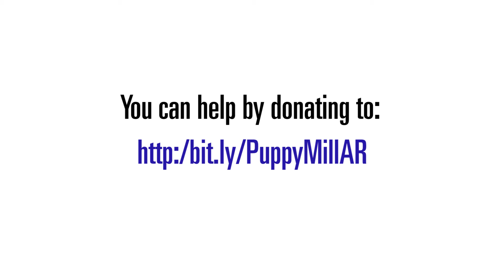51 Dogs Rescued from Arkansas Puppy Mill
This video follows Great Plains SPCA's staff and volunteers as they took in 51 dogs that were rescued from deplorable conditions at an Arkansas Puppy Mill. The mill was raided by The Humane Society of the United States in Arkansas and 51 of the surviving dogs were transferred up to the Independence, Missouri shelter.